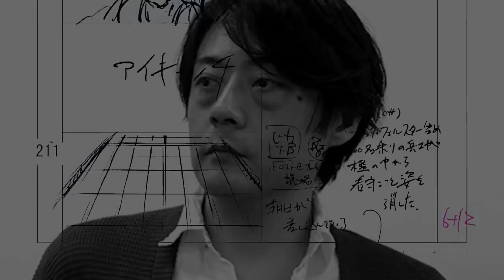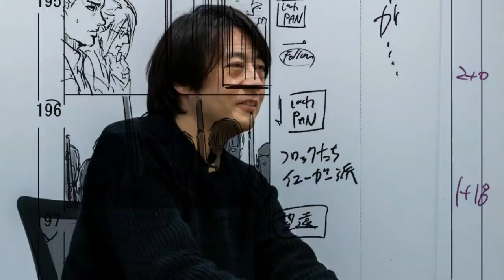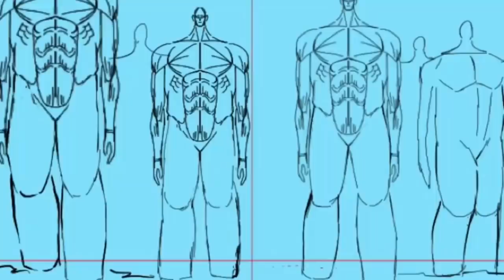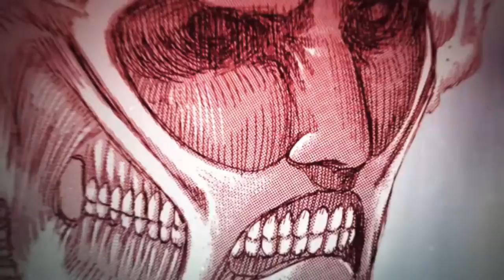"MÁS LARGO QUE EL MANGA" EL ANIME TENDRÁ "RELLENO" BUENO / SHINGEKI NO KYOJIN FINAL SEASON PARTE 2.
La Parte 2 de la Temporada final de ShingekiNoKyojin contará con material adicional y NO VISTO en el manga, esto porque Hajime Isayama, autor de la serie, trabajó de manera activa en el guión y desarollo de varios momentos nuevos de la serie, por lo que, tendremos "relleno" del bueno, que complementará y contará de mejor manera la historia de Ymir Fritz, incluso es descrito como una "mini" película.

Shingeki no kyojin Season 4 Parte 2
AttackOnTitan Season 4 parte 2 (Final SeasonI)